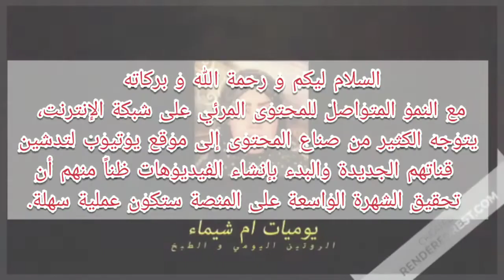جولة بمتجر لاواني كرستال بسوق الاحد😍حضرت املو بالبيت🍶لاختي العزيزة والتي رزقت بمولودة " ملاك "amlou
أملو عبارة عن وصفة من المطبخ المغربي وهو خليط سائل من زيت الأركان إضافة إلى اللوز والعسل. يتم تناول أملو أساسا في وجبة الفطور واللمجة مع الخبز مصحوبا بأتاي وهو معروف بخواصه المقوية، ومعروف بأنه يقي الجسم من الأمراض ويقوي مناعته ويُزوده بالطاقة التي يحتاج إليها، إضافة إلى نكهته المميزة.
احبائي ان عدم مشاهدتكم للفيديو افضل من الدخول اليه والخروج منه بعد ثواني معدودة لانكم بهذه المشاهدة القليلة فانتم تعطون لادارة اليوتيوب انطباع ان محتوى قناتي رديء بليزاحبائي مشاهدة دقيقتين على الاقل و متنسوش تحطوا لايك بعد 35 ثانية من المشاهدة ان اعجبكم الفيديو وترليون  تحية لكم مني جميعا،دعوتي لصاحب اليد التي تظغط لايك واشتراك: اللهمّ أسعده، وفرّج همّه، وحقّق له مايتمنّى واجعل الجنّة مقرّاً له، اللهمّ لا تردّ دعواتي له فإنّي فيك أحبّه.
اليوم اقدم لكم فيديو تحضيراملو(زيت زيتون لوز عسل) رائع بالبيت وبكمية وفيرة كما اني قمت بجولة بمتجر لاواني كرستال بمرب سوق الاحد باكادير اثناء شراء مكونات املو
المقادير:
- 250 غ من اللوز المحمر
-. كوب واحد من زيت الزيتون
-. 250 غ من الكاكاو
-. ملعقة كبيرة من العسل
طريقة التحضير
نطحن اللوز بشكل جيد باستعمال الخلاط الكهربائي، ثم نطحن الكاكاو، ونضعه جانباً
. باستعمال الخلاط الكهربائي مرة أخرى، نمزج الزيت مع العسل بشكل جيد، ثم نضيف إليه كلَّاً من اللوز والكاكاو حيث نخلط هذه المكونات مرة أخرى لنرفعها بعد ذلك
. نسكب هذا الخليط في طبق التقديم أو وعاء التقديم ليكون جاهزاً للتناول، ومن الممكن أيضاً تناوله مع الخبز.
املو باللوز وزيت الزيتون
طريقة تحضير املو amlou
طريقة تحضير أملو بالبيت
طريقة عمل املو
طريقة تحضير املو المغربي بالتفصيل
املو باللوز على الطريقة السوسية المغربية
طريقة عمل املو بالطريقة المغربية
طريقة تحضير املو جد اقتصادي و رائع
طريقة تحضير أملو المغربي بالفول السوداني
طريقة تحضير املو باللوز وكاوكاو
طريقة عمل آملو كاوكاو بالزيت العادية
املو بالكاوكاو
أملو مغربي للبيع
طريقة تحضير املو في البيت
طريقة عمل الاملو المغربي
فوائد أملو
أملو مغربي
أملو منزلي
SGETHER
تطبيق مونطاج الفيديوهات المستعمل
أكبر تجمع اليوتيوبر لتبادل الخبرات والنصائح .